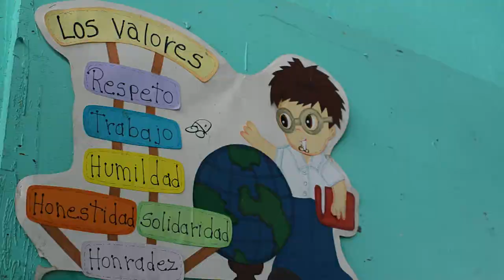En el corazón de Fabricio Alvarado: Pocora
Ningún lugar del país votó tanto por Restauración Nacional (PRN) como Pocora de Guácimo. La esperanza de cambio fue guiada por la visión de una persona con “principios”, y por la fe de que esos valores vuelvan incorruptible al candidato